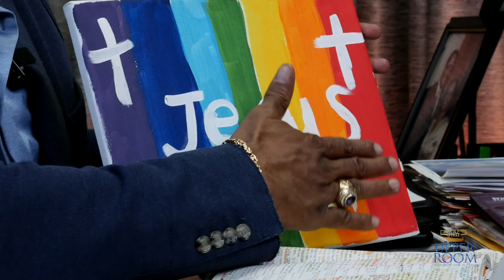Join Us For Bible Study!! | Tonight @ 7:30pm EST